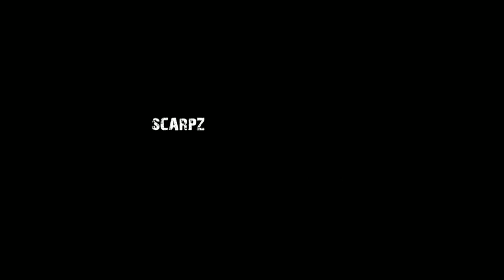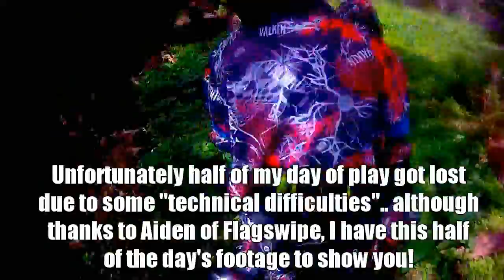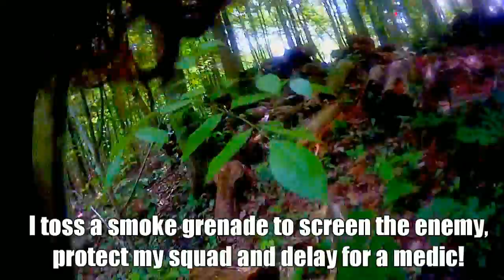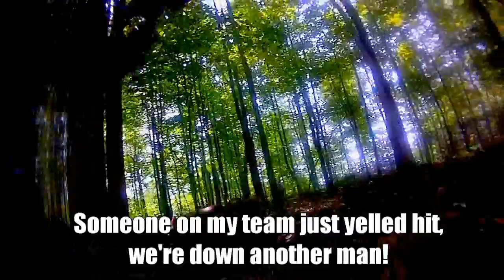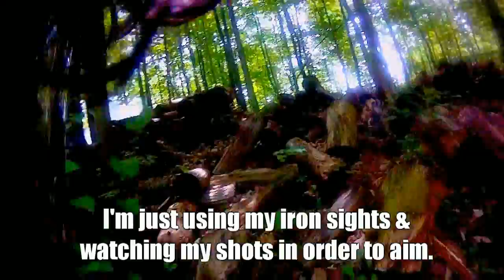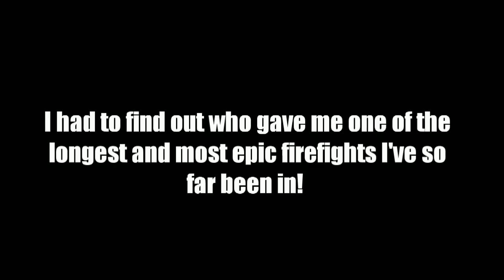SCARPZ PAINTBALL - SKYRIM [Game 1]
This is a video from my new series of first person shooters: Skyrim. That I filmed at Flagswipe Paintball's outdoor field in Putnam, Ontario near London on Sunday, May 13th 2012. Using my Vholdr Contour HD camera mounted on my mask. Guns setup as a sniper, using my Tippmann 98 Custom!

Shout out to Flagswipe and their staff for hosting another fun and exciting event! As well thanks to Aiden of Flagswipe for helping me solve my technical difficulties, resulting in this footage being able to be brought to you all!

Credits:
- Photography By: Andrew Sherriff [Ingrained Photography]
- Ending Animation: Taher Palgharwala
- Ending Animation Theme Song: Jesse Goncalves [Jes Gee Music]